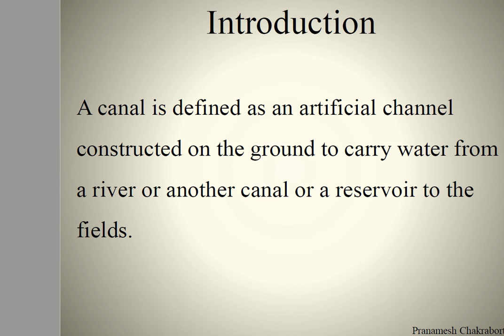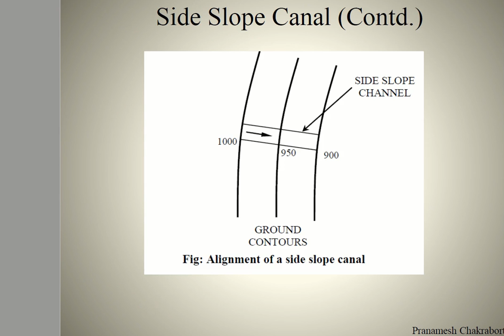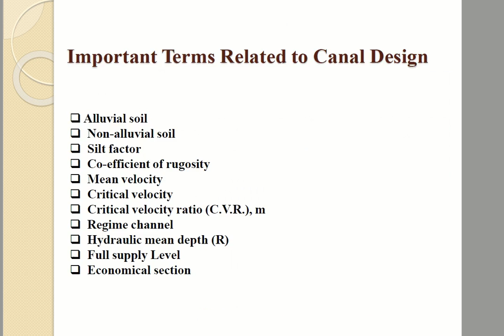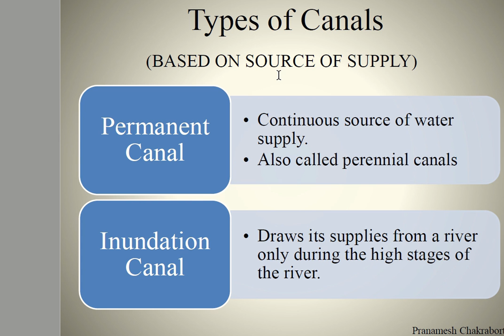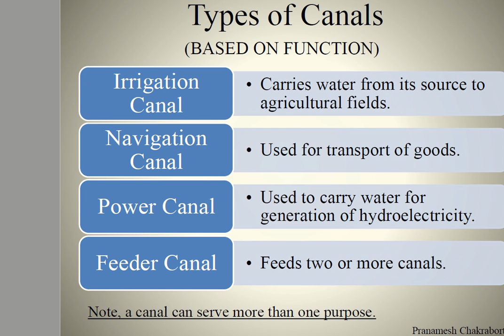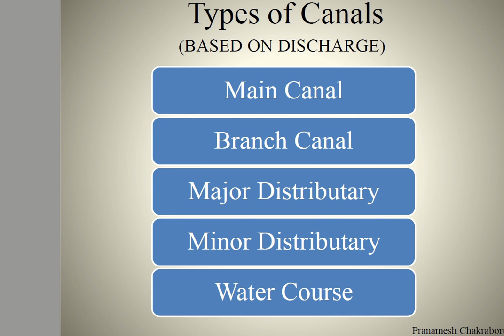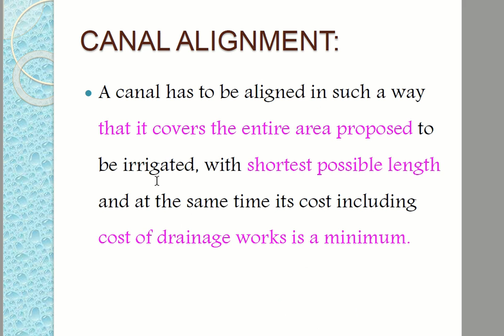CE 306 | IRRIGATION ENGINEERING | CANALS by NAVINDU SWAMI GPC Bikaner